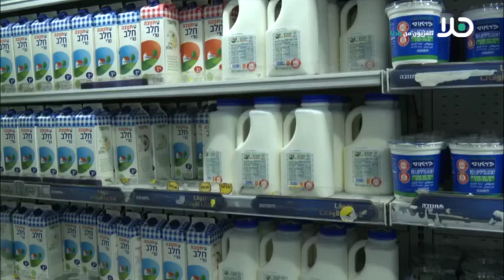مع قرب شهر رمضان : غلاء الأسعار يرفع تكلفة مائدة الافطار